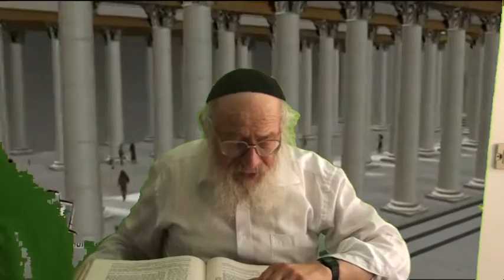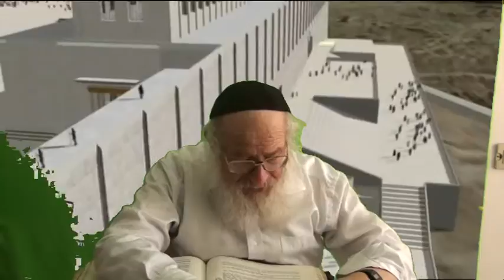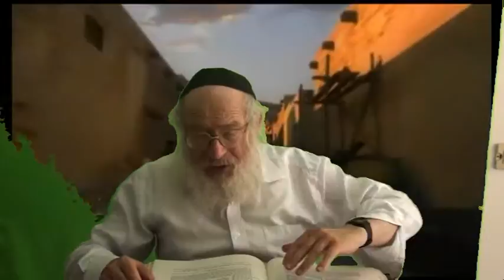חטא המרגלים והשפעתו למאורעות ימינו